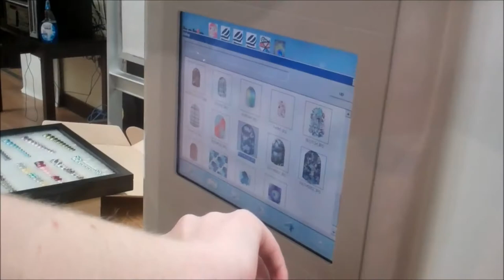Avalon School of Cosmetology Layton Nail Technician Program Digital Nail Art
Avalon Layton students learn about Digital Nail Art.

Learn more about enrolling in the Avalon Advanced Nail Technician Courses at our Layton, Mesa, Phoenix or Alameda campuses at:

1992 W Antelope Dr
Layton, UT
84041